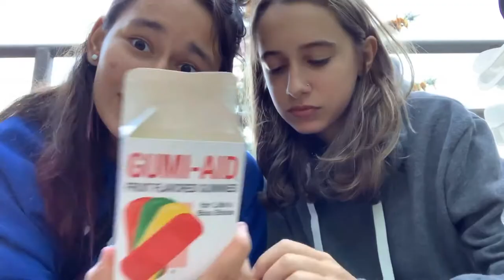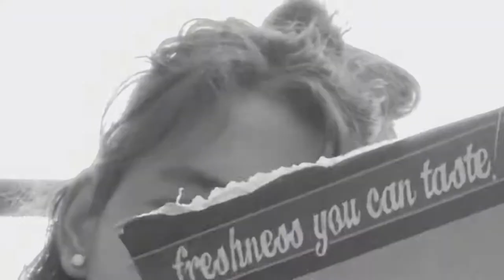trying weird things from a candy store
Me and Fia decided to poison ourselves and eat weird things from a candy store. Some were ok while some were barely edible.